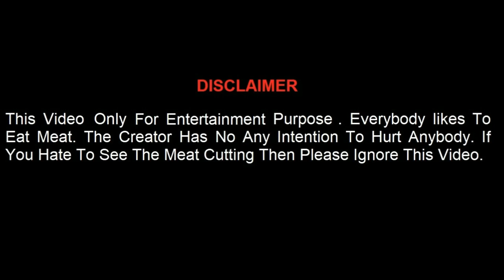Whole Cow Processing & Beef Brisket Cutting Skills || Big Brisket Cutting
Organized By : GMNI FOODS TEAM
Camera & Video Editing : GMNI FOODS TEAM

Whole Cow Processing & Beef Brisket Cutting Skills || Big Brisket Cutting. Super Premium Whole Cow Processing & Beef Brisket Cutting Skilled By capable Butcher. Meat Cutting Skills, Chopping Knife, Whole Cow Processing & Selling By Smart Butcher & Smooth Desi Cutting Style. This is a Bangladeshi Village Cow Meat Market's Meat Cutting Video, Where Fresh Cow Meat Cutting And Selling To The Customers. Here I Just Wanted To Show How Magnificent Skilled of A Butcher Cutting & Processing The Cow Parts.

At The Start, YouTube Authorities Let The Congratulations And Unlimited Gratitude Due To On This Massive Stage If YouTube Did Not Allow Any Begin Creators Like Us, Then We Would Not Have Had Any Opportunity To Present Our Cultures In The World Platform. Always We Are Grateful To The YouTube Authorities.